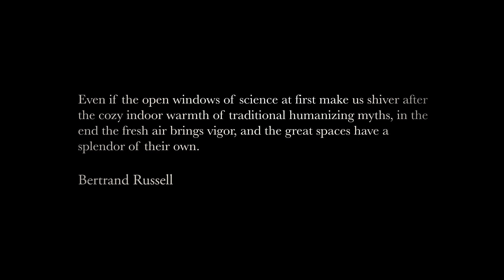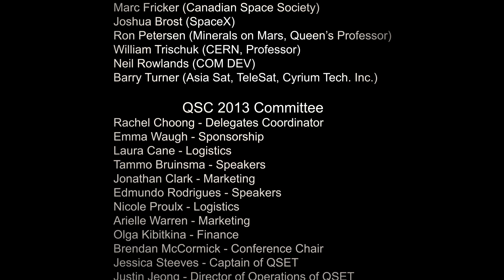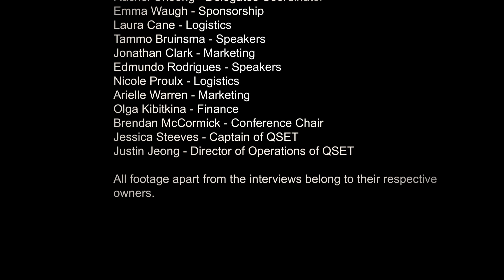QSET: Space, a Definition of the Future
This video reintroduces some of the speakers who were present at the first annual Queen's Space Conference, which was hosted by Queen's Space Engineering Team. The speakers spend some time discussing the importance of space technology and exploration.